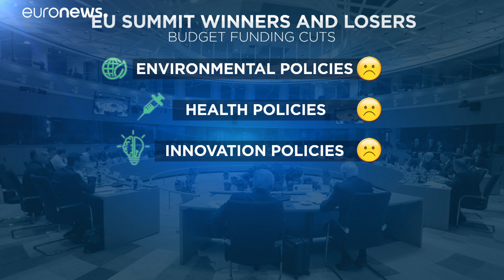EU-Nervengipfel - wer gewinnt, wer verliert?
Es ist das dickste Finanzpaket, das in Brüssel je zusammengeschnürt wurde – 1,8 Billionen Euro. Ungarns Regierungschef Orbán zählt sich zu den Gewinnern. Bei Umwelt, Gesundheit und Innovation wird wegen des Covid-Fonds gekürzt